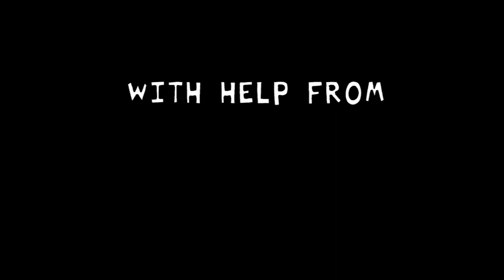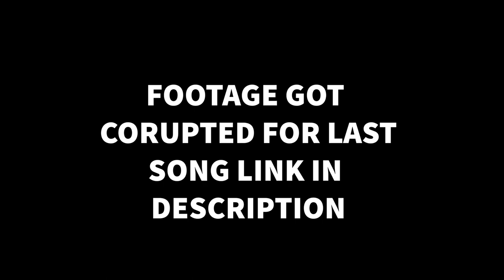Friday Night Funkin' - D-Sides Remixes Is AMAZING!!!! Week 3 and 4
Friday Night Funkin' - D-Sides Remixes has week 4 and 3 now and they are amazing!!! and its here NOW...